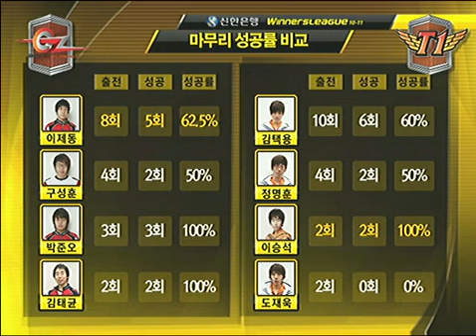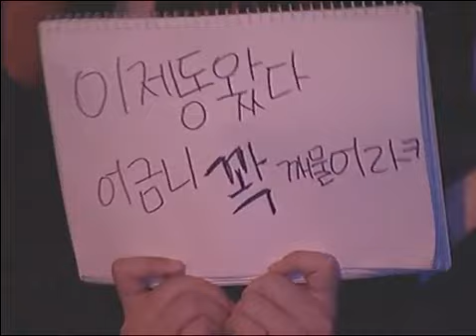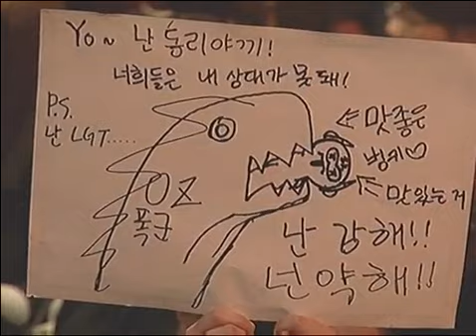SWL 2011 MBC s2 vs Jaedong 2011-04-02 @ Empire of the Sun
Map: Empire of the Sun

s2 (Zerg)
- Name: 이승석 (Lee Seung Suk)

 vs

Jaedong (Zerg)
- Name: 이제동 (Lee Jae Dong)
- Team: Team 8

League: 2011 Shinhan Bank Winners League

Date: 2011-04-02